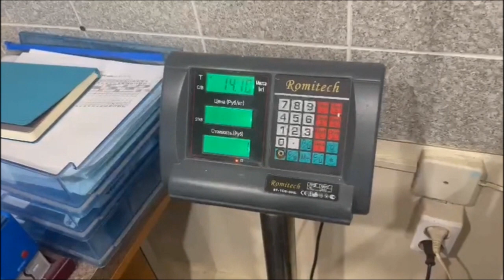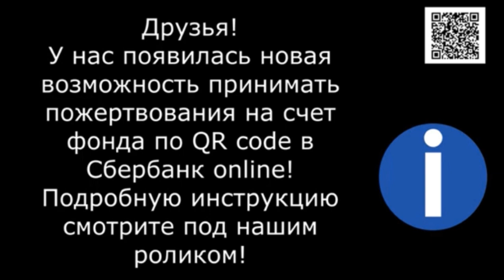Шесть щенков остались сиротами...Six puppies were orphaned...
6 малышей остались сиротками, больная мать кормила их из последних сил...